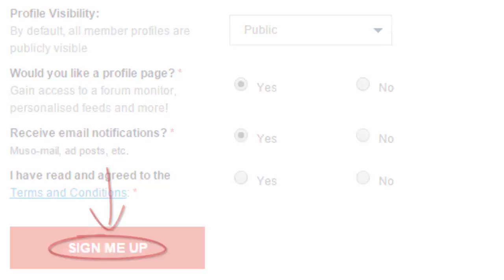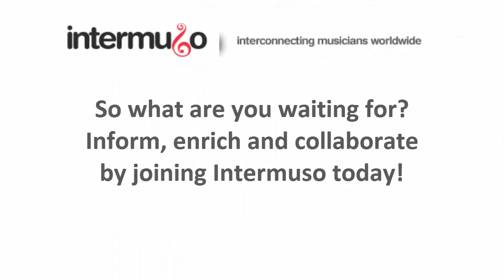Intermuso Tutorials: Signing Up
Welcome to Intermuso!

This video will bring you through the process of signing up for an account on Intermuso.